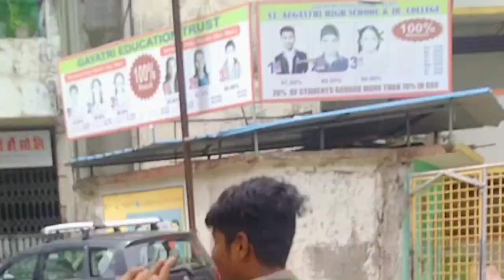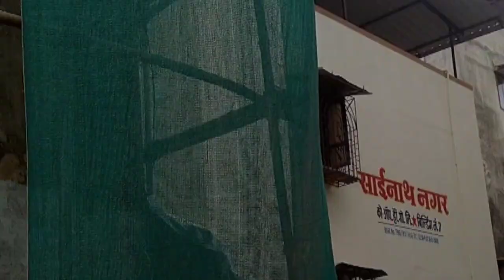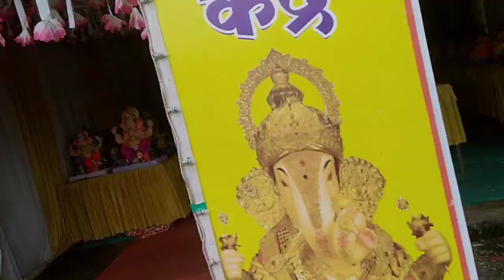#01 My First Vlog vedio 😱🤯 // Birthday celebration of (Atharva gujar)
I hope you will like my first vlog I know it's not that much perfect but I try my best to entertain you next time it will better than this ☺️☺️ .

So plzz support me I will bring more for you ☺️

have a nice day to alll ❤️😘☺️☺️☺️